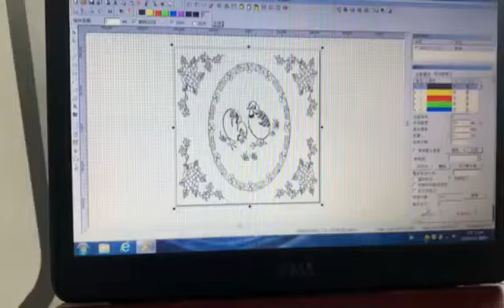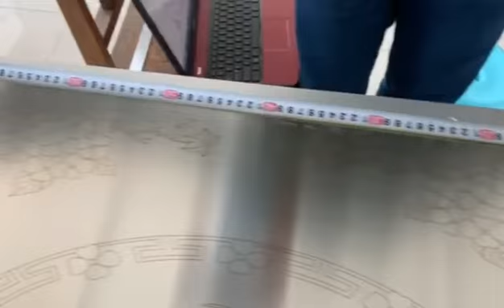3D Fiber Laser Engraving Machine for Stainless Steel Ball Marking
3D fiber laser laser engraving machine can make deep engraving on most of metals, and the fiber laser engraver can also engrave on 3D curve surface, such as Gold, Silver, Stainless Steel, Brass, Aluminum, Steel, Iron, etc. The fiber laser engraving machine can also mark on many non-metal materials, such as ABS, Nylon, PES, PVC, Makrolon, plastic, etc.

If you want to get one similar 3D fiber laser engraving machine or need more information about the